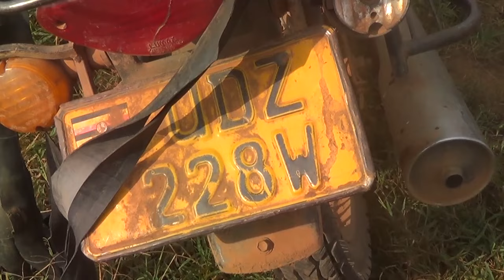EBYOMUKO ABANJA EBINTU KUBALI OMUBBI GWEBAKWATIDDE MU NIMIRO AKIGUDEKO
Hi! I’m Simon From Wonders Just. a digital media brand with a focus on lifestyle, charity to my community and funny animal shorts clips. we enable people especially Women with skills and confidance to themselves

 Wonders Just